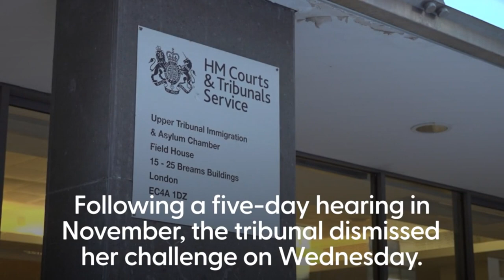"Isis bride" Shamima Begum loses challenge over British citizenship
Shamima Begum has lost a legal challenge over the decision to deprive her of her British citizenship. Amnesty International has criticised the ruling which followed a five-day hearing in November.